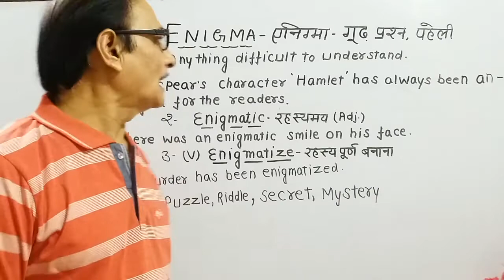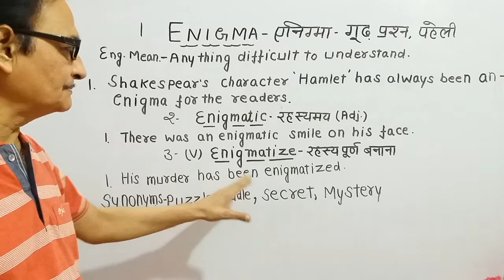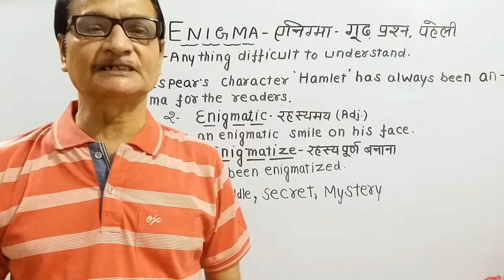Word of the day "ENIGMA" with Synonyms "Enigmatic" and "Enigmatize"